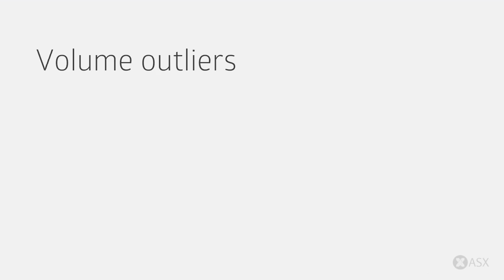ASX Daily Market Wrap